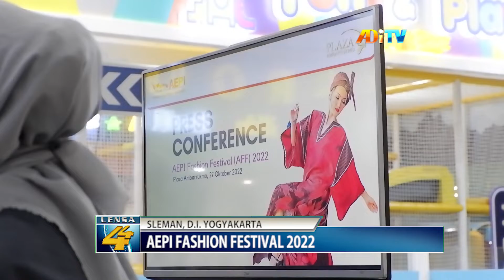PROSPEK CERAH ECOPRINT, AFF 2022 SIAP GEBRAK PLAZA AMBARUKMO